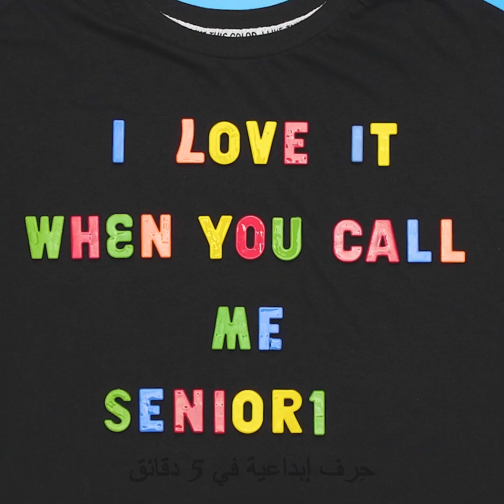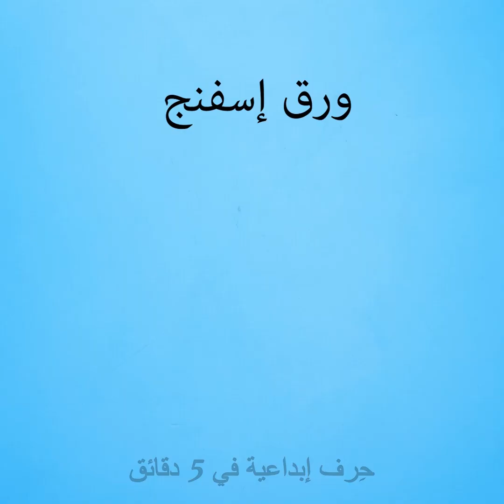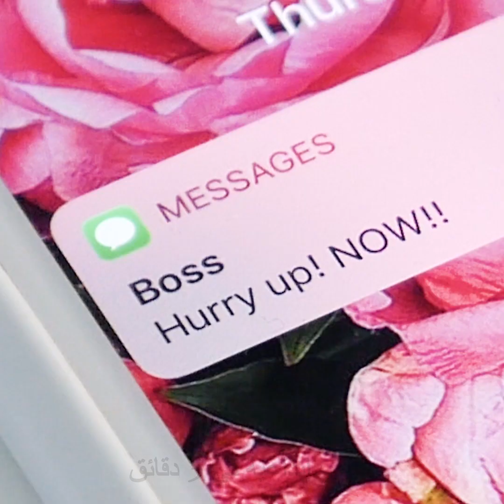٢٥ حيلة مع المبيض لتحويل ملابسك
الطوابع الزمنية:

1:47 كيفية صبغ القميص بطلاء الأكريليك

2:43 كيفية صبغ القميص بالمبيض

4:31 طريقة عمل تصميم على القميص باستخدام المبيض

5:32 قلم مبيض لتزيين الملابس

7:39 كيفية تزيين الجينز بختم

8:59 حقيبة لابتوب من سترة

10:00 كيف تشرب بخفية في العمل